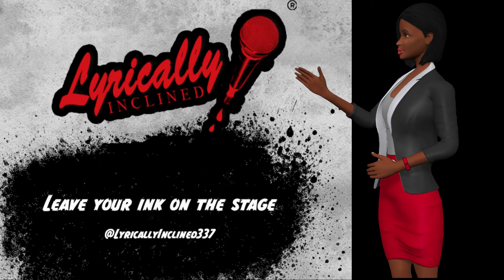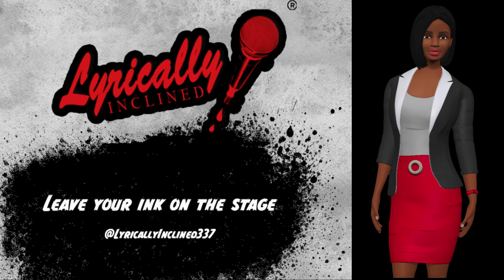2022 Lyrically Inclined Poetry Slam Rules Promo (1:10)